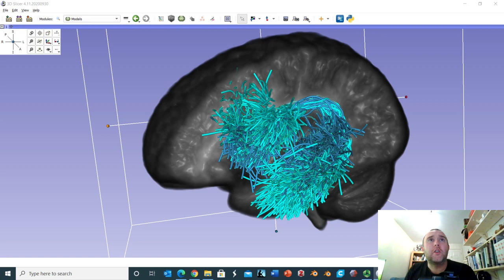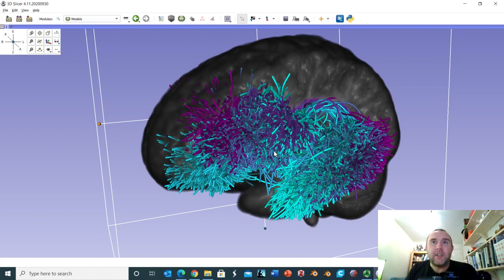The anatomy of the arcuate fasciculus using diffusion MRI data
Using the O'Donnell Research Group (ORG) Fiber Clustering White Matter Atlas and 3DSlicer